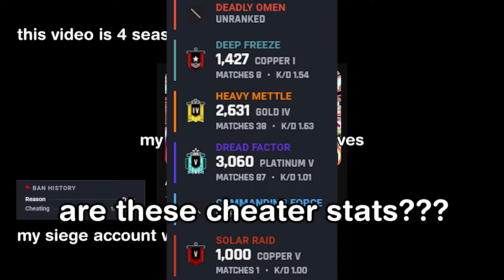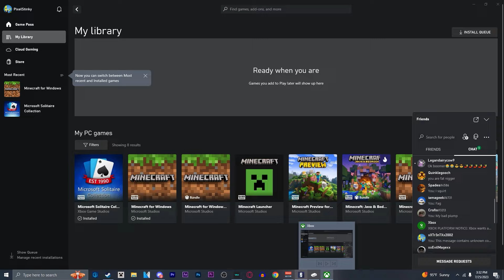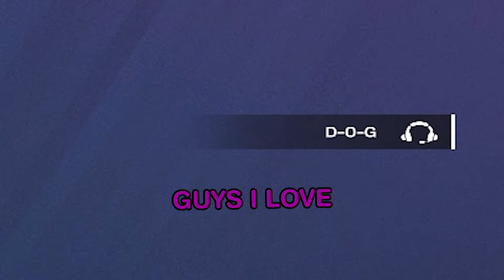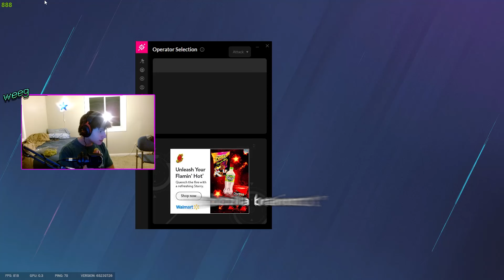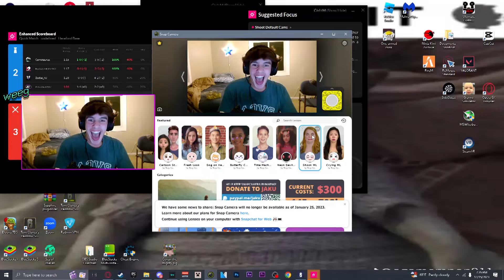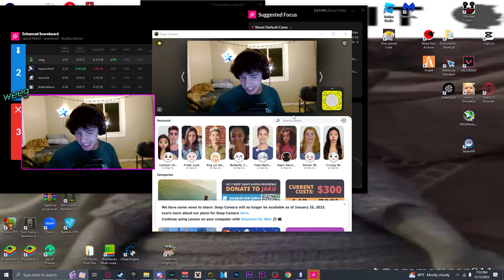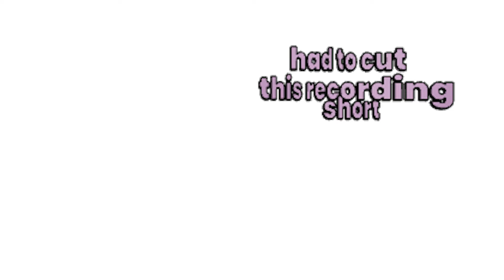RAINBOW SIX BRAINROT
This is by far the RIZZIEST, SKIDIEST, SIGMA video you will EVER see!
I am better than everyone to ever play this game in ohio

GIVE ME ALGORITHM BOOST PLEAESSE BRO I NEED
SUBSCRIVEERS PLEASE